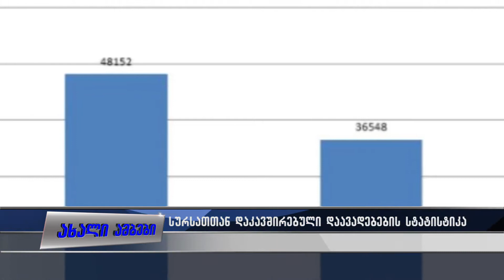საკვებით მოწამვლა 4 პირის გარდაცვალების მიზეზი გახდა 05.05.2015